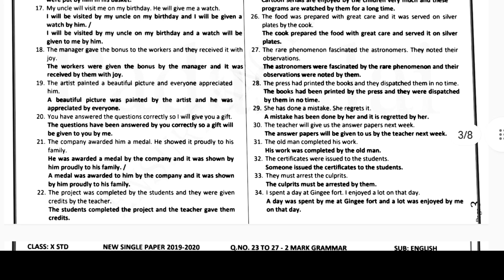10th English grammar material/ New syllabus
10th English grammar